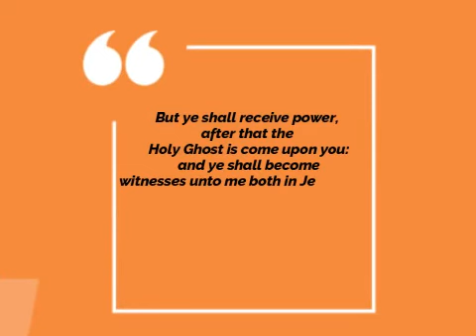Powerful charge from Apostle Michael Orokpo (Mysteries of prayer) -Eagles' Flight Oyor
Welcome to Fresh fire channel;
This brief charge will awaken your spirit man by the power of the spirit of GOD.